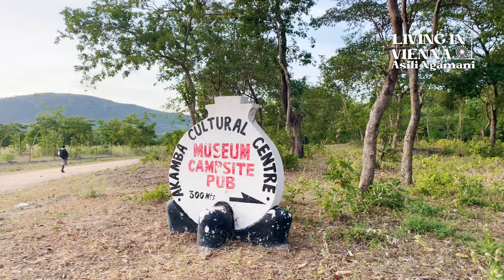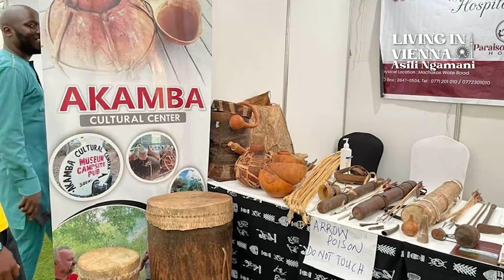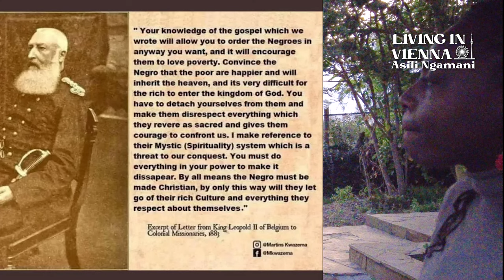AKAMBA ARTIFACTS IN SWEDISH MUSEUM | COLONIAL CHRISTIANITY IN KENYA |Reclaim Indigenous Knowledge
In today' video we continue with our quest for Asili Ngamani, where we meet Mutuku Muindi, the man who is challenging colonial Christianity by going after his dream of bringing all Akamba artefacts under one building, the Akamba Cultural Center and Museum in Kenya. I get the opportunity to sit with him and find out his story and motivation.

AKAMBA ARTIFACTS IN SWEDISH MUSEUM | COLONIAL CHRISTIANITY IN KENYA |Reclaim Indigenous Knowledge | Asili Ngamani 2023

In this limited series which we are calling Asili Ngamani, we follow the new dawn of African renaissance, as Kenyan residents tell why and how they are returning to nature, to their true self, to their core!

Welcome to a new dawn, a new era!